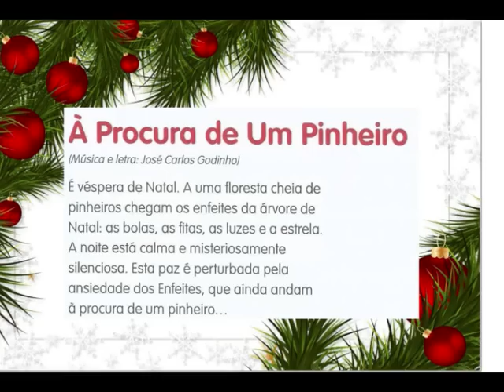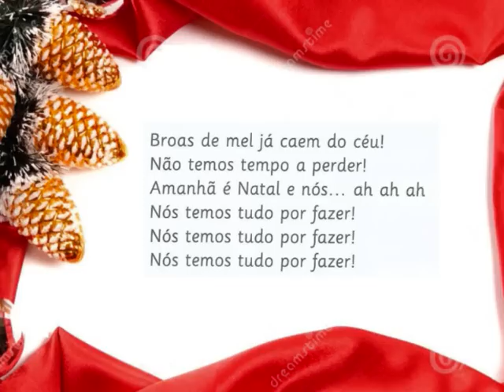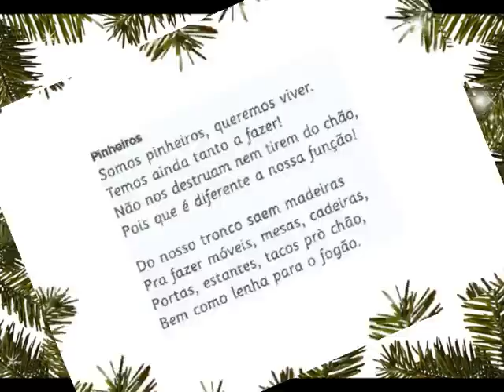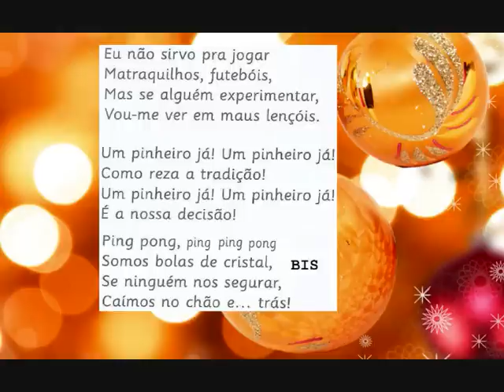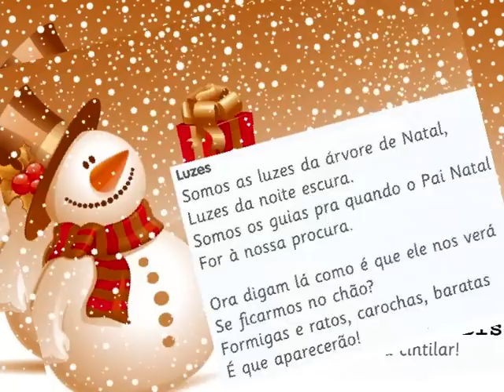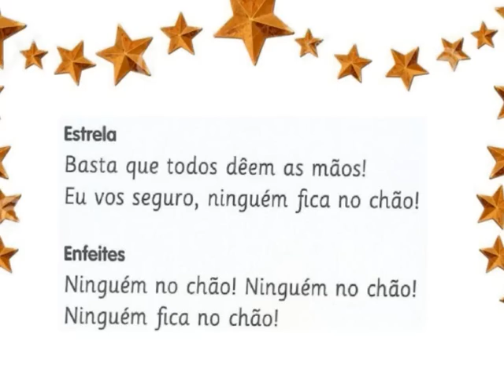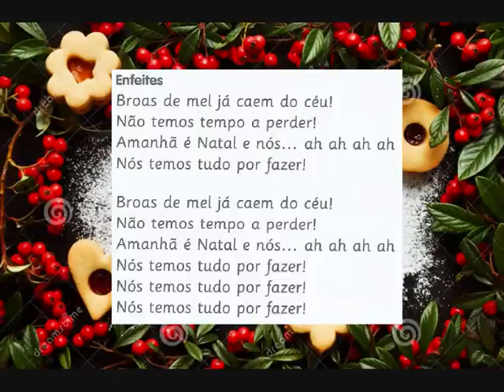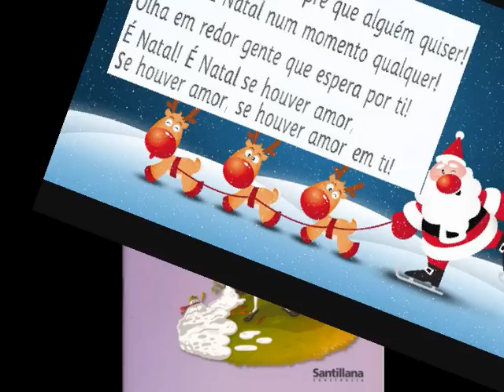À PROCURA DE UM PINHEIRO - Instrumental com letra das canções desta Opereta de Natal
1. Abertura 0:00
2. Broas de Mel 0:48
3. Olha em frente, olha atrás 3:09
4. O que está a acontecer? 4:16
5. Somos pinheiros 6:03
6. Mas o que é isto, afinal? 7:36
7. Ping Pong 8:45
8. Somos as fitas 11:20
9. Somos as luzes 13:35
10. Eis as razões!15:30
11. Eu sou a estrela 16:24
12. Broas de Mel (reprise)19:31
13. Gloria 20:24
14. É Natal 21:23

Opereta de Natal, da autoria de José Carlos Godinho, que consta de vários manuais do autor, editados pela Santillana Constância.